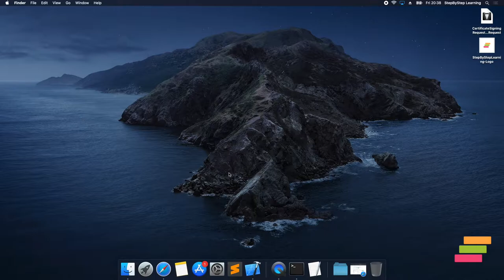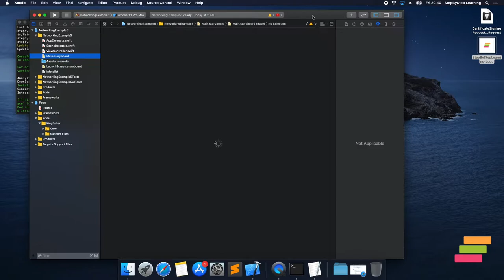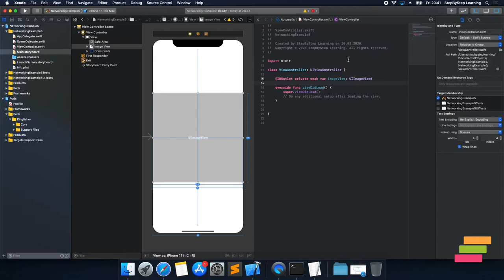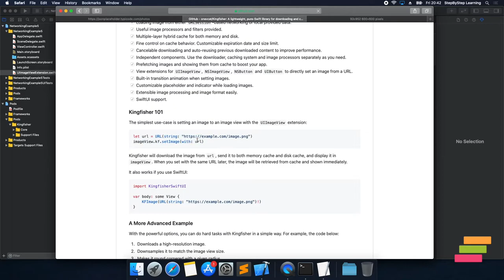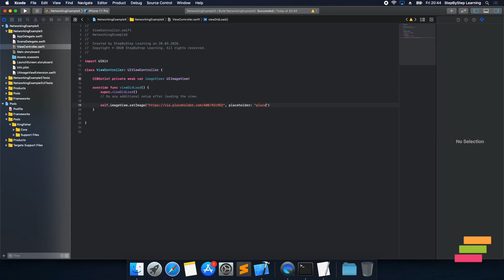Display Image from Remote URL with Kingfisher - Swift #23 - iOS Programming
In this tutorial, we investigate image download with url from web. I recommanded Kingfisher because pure-swift and powerful library for image downloading and caching.

Software Used:
iMovie
Keynote
QuickTime Player